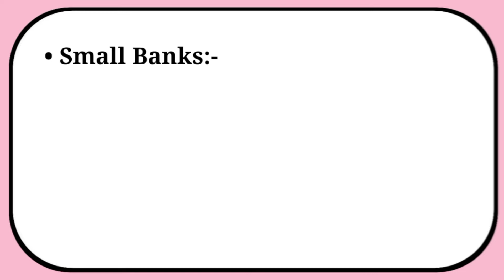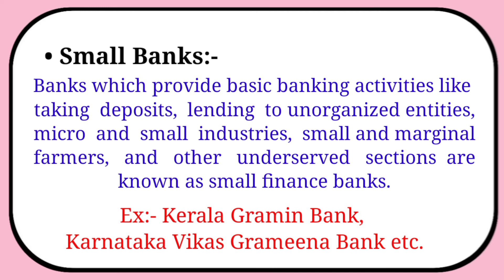SMALL BANKS MEANING AND EXAMPLE, FOR B.COM 2nd SEM NEP SYLLABUS | LAW AND PRACTICE OF BANKING